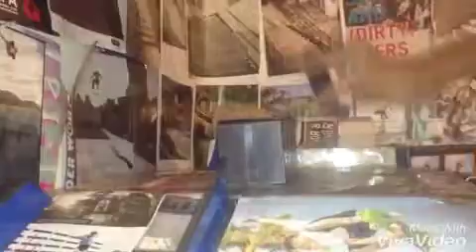Fb sauce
A few clips I got over the past few days